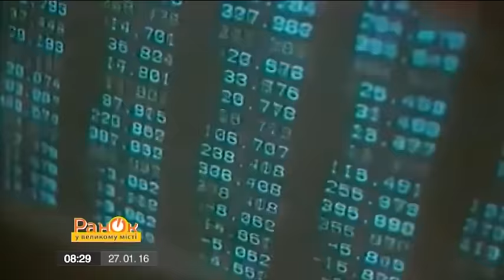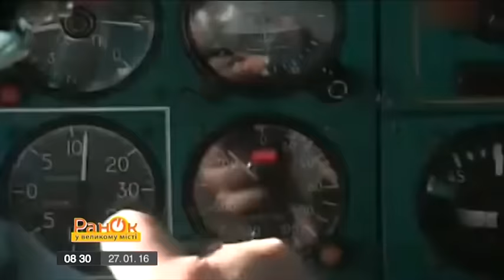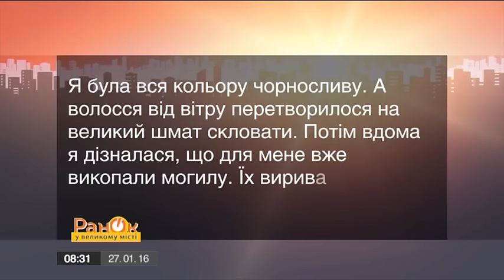Выжить в авиакатастрофе: невероятная история сильной женщины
Упасть из пяти тысяч метров с самолета и выжить. Провести неделю в тайге и не сдаться. Ларису Савицкую уже внесли в список погибших, но она оказалась сильнее обстоятельств.